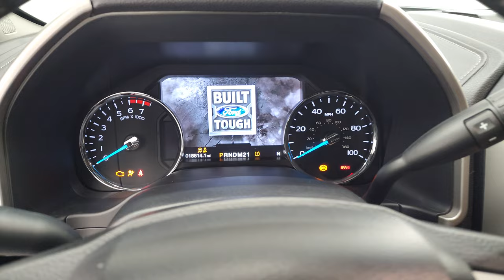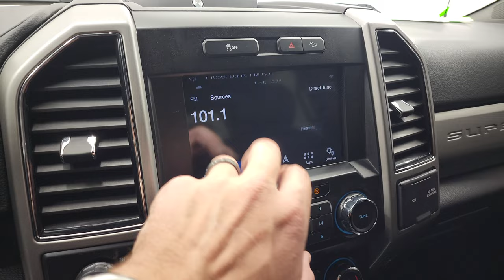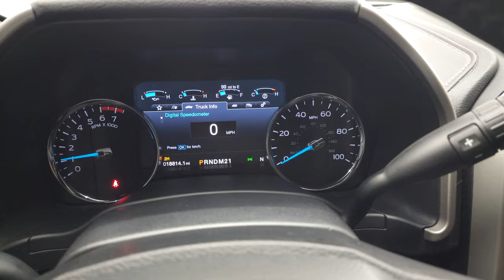2019 FORD F250 LARIAT CREW SHORT GAS RUBY RED 4K WALKAROUND 13227Z SOLD!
This 2019 FORD F250 LARIAT CREW SHORT GASSSER IN RUBY RED TINTCOAT FOR SALE IN FOND DU LAC OSHKOSH WISCONSIN 54935 is the vehicle we did walk around review of today.

Thank you for checking out this video of this 2019 FORD F250 LARIAT CREW SHORT GASSSER IN RUBY RED TINTCOAT FOR SALE IN FOND DU LAC OSHKOSH WISCONSIN 54935

STOCK: 13227Z
PRICE: $60,991
MILES: 18,801
MAKE: FORD
MODEL: F250
VIN: 1FT7W2B6XKED98897
LOCATION: FOND DU LAC OSHKOSH WISCONSIN, 54937 TRUCKS ON 41

1 OWNER! CLEAN TITLE HISTORY! CLEAN CARFAX! 6.2 Liter V8 SOHC Engine with Flex fuel capabilities E85, 385 Horsepower, Full Four Door Crew Cab, Short Box 6 1/2 Foot Shortbox, Lariat Package, 6 Speed Automatic Transmission with Optional Manual Tap Shift, Turn Dial 4x4 Four Wheel Drive 4WD, FX4 Offroad Suspension Package, Ready Lift 2 Inch Leveling Lift Kit, Factory GPS Navigation System, Reverse Backup Camera Rearview Camera, Non Smoker, Dual Power Air Conditioned Ventilated and Heated Seats, Black Ebony Leather Seats, Bucket Seats, Memory Driver's Seat, Hard Fold-up Tonneau Cover, Full Towing Package with Receiver Trailer Hitch, Wiring and Transmission Cooler Tow Package, Camper Package with Anti-Sway Bars, Factory Brake Controller, Powerscope Tow Power Mirrors that Power Telescope and Power Fold in with Built-in Directional Signals, Advancetrac with Roll Stability Control Traction Control, HDC Hill Decent Control, 3.73 Gears wih Electronic Limited Slip Differential, Nitto Trail Grappler M/t 37x12.50 R18 Tires, Chromed Alloy Rims Premium Wheels, Four Wheel Disc Brakes, Spray-in Bedliner, Bedrail Covers, Fog Lights, LED Bed Lighting, Securicode Driver Side Doorcode Keyless Entry, Locking Tailgate, Chrome Tipped Exhaust, Chrome Trimmed Grill, Chrome Trimmed Mirrors, AM / FM Radio Tuner, Sirius/XM Satellite Radio Capabilities Sirius / XM, Sync 8" Touchcreen Radio, B&O Premium Sound System, Microsoft SYNC System with Bluetooth, Hands-Free Audio System Blue Tooth, Android Auto Compatible, Apple Car Play Compatible, Factory Subwoofer, USB Jack Portable Audio Connection, Keyless Entry with Factory Remote Start, Power Sliding Rear Window Rear Window Defroster, Adjustable Height Seatbelts, Driver and Passenger Front Air Bags, L.A.T.C.H. Child Safety System, Side Curtain Air Bags SRS Safety Restraint System, Multi-Function Steering Wheel Controls, Homelink System with Three Programmable Buttons for Garage Doors, Lighting Systems & Security Systems, Compass, Outside Temperature Display and Mileage Display, Dual Multi-Zone Climate Control , Power Adjustable Pedals, Weathertech Floormats, Storage Compartment Under Rear Seats, Woodgrain Dash And Door Trim, Air Conditioning AC, Cruise Control, Power Locks, Power Windows, Automatic Headlights Autolamp, Tilt/Telescope Steering Wheel, 110V / 400W Auxiliary Power Outlet, 5 Year / 60,000 Mile Remaining Powertrain Factory Warranty, Whichever comes first, Ruby Red Metallic Tinted Clearcoat, ONE OWNER! CLEAN AUTOCHECK! Very very clean inside and out! This is one of the sharpest 2019 Ford F250 crewcab shortbox 3/4 ton gas trucks on our lot! Make your move before this super clean 4wd is gone!

STOCK: 13227Z
PRICE: $60,991
MILES: 18,801
MAKE: FORD
MODEL: F250
VIN: 1FT7W2B6XKED98897